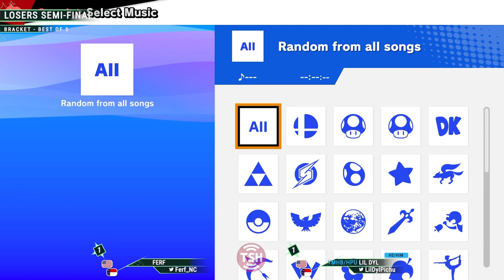SSF #154 - Losers Semi Final - Ferf (Sonic) vs Lil Dyl (Pichu)